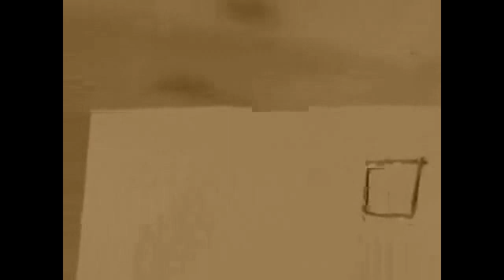SympathetInk by Mathieu Bich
Scrivi qualcosa su un pezzo di carta. Magicamente scomparirà e riapparirà come qualcosa di diverso! In alternativa, è possibile far apparire una scrittura su un pezzo di carta bianco. L'impossibile è possibile con Sympathetink Bich Mathieu!
Da un idea di Michael Weber, Sébastien Clergue e Patrick Paccard.